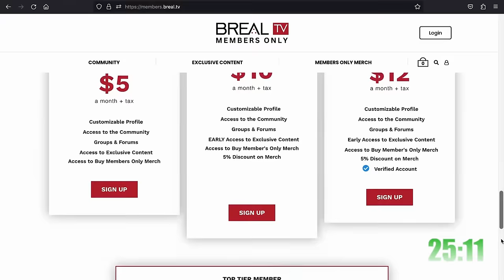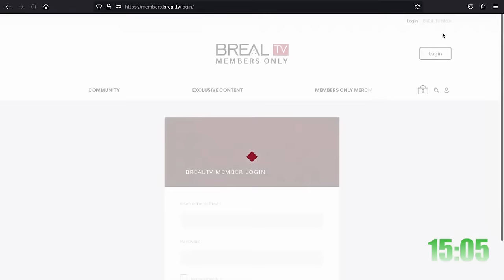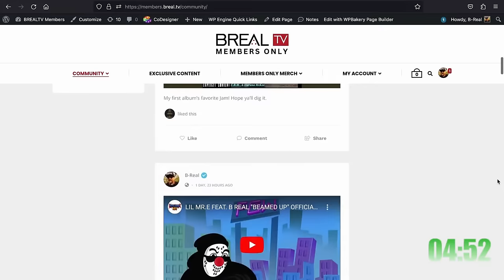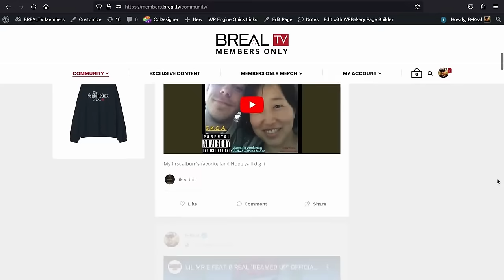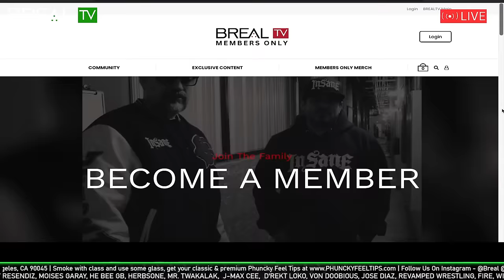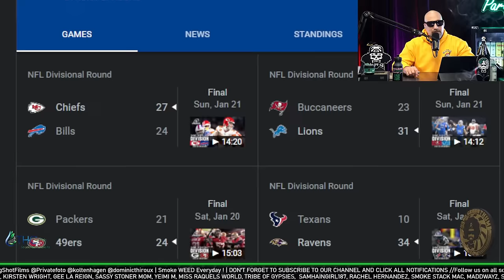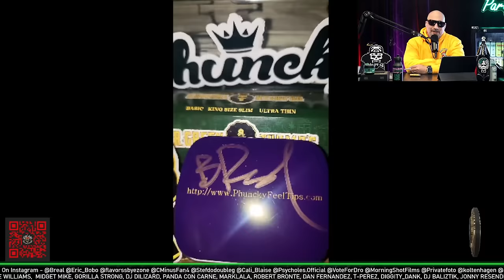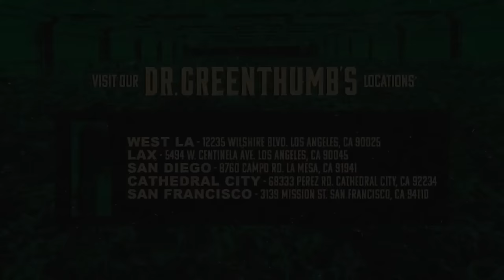Freeway Rick Ross on Getting Out of Prison & Opening a Dispensary - The Dr. Greenthumb Show #903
00:00 - Lounge
32:53 - Show
1:29:00 - Submissions
1:55:40 - Opening the Doors to the Insane Asylum (Comments & Super Chats)